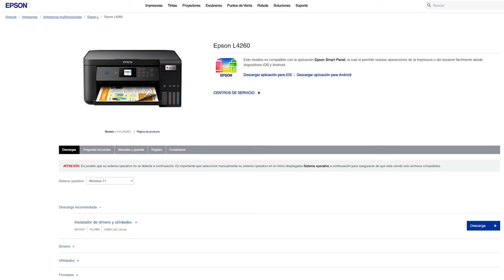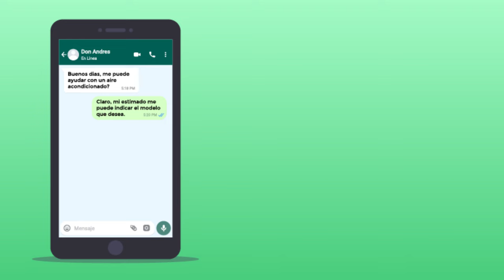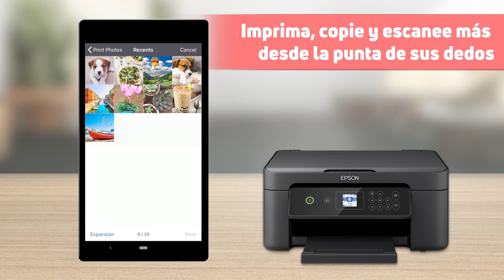Impresora Epson L4260 Ecotank | Review y Características Completas | Gran Hogar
Impresora Epson L4260 Ecotank 🤔
Review completo en español 👈

Información general

Tecnología de Impresión

🔸 Inyección de tinta MicroPiezo® de 4 colores (CMYK)
🔸 Tamaño Mínimo de la Gota de Tinta: 3 picolitros
🔸 Resolución Máxima de Impresión: Hasta 5760 x 1440 dpi de resolución 🔸 optimizada en varios tipos de papel
🔸 Velocidad de Impresión
🔸 Máxima Negro 33 ppm y Color 15 ppm / Normal Negro 10 ISO ppm y Color 5 ISO ppm

Sistemas de Operación

🔸 Windows Vista®/Windows® 7/Windows® 8/8.1/Windows® 10 (32bit/64bit), Windows Server® 2003 SP2
Windows Server® 20167, Mac OS X 10.6.8 – Mac OS 10.12.x8
🔸 Funciones ECO
🔸 Cumple las normas de ENERGY STAR® / Cumple la directiva RoHS
🔸 Velocidad de Copia
🔸 7.7 ISO cpm (negro), 3.8 ISO cpm (color)

Calidad de Copia

 🔸 Color, blanco/negro, borrador/normal

Cantidad de Copias

🔸 1-20 copias (sin PC)

Máximo Tamaño de Copia

Es Felicidad...